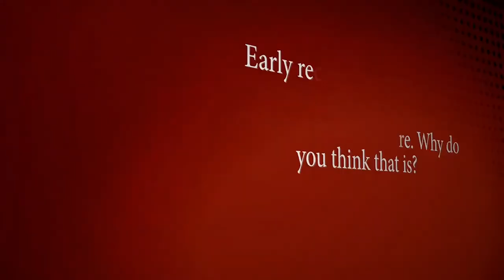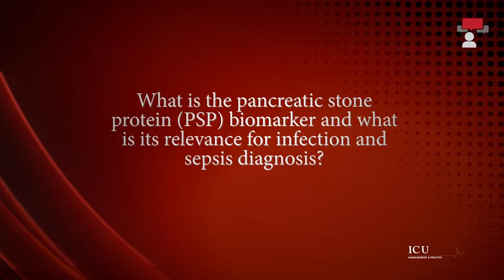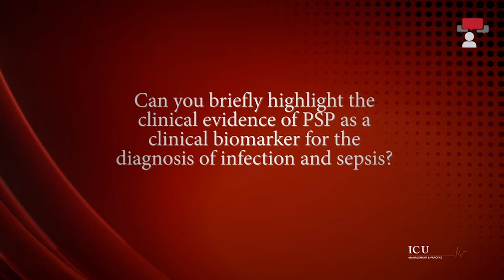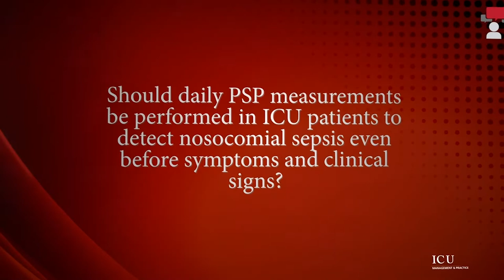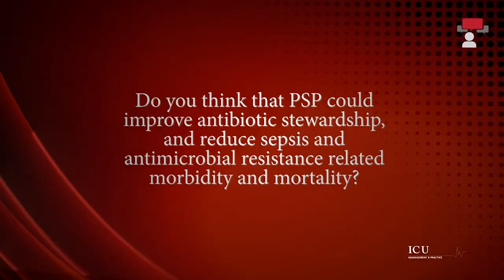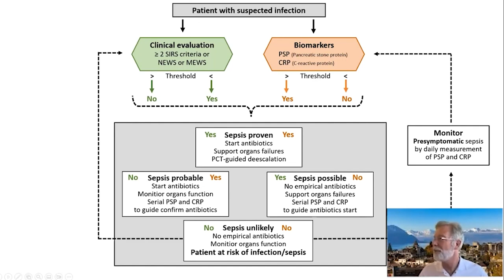The use of biomarkers for Sepsis and Antimicrobial Resistance Management - Dr Philippe Eggimann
ICU Management & Practice focuses on best practice, leadership and management of critically ill patients based on the most recent clinical developments. The journal aims to address the constant need to improve quality of care and to provide ‘more for less’, and to provide guidance on leadership and management issues, as many clinicians lack specific training in management.

Produced six times per year under the stewardship of Prof. Jean-Louis Vincent and a distinguished international editorial board, the journal has become the point of reference in the increasingly sophisticated area of intensive care, emergency medicine and anaesthesiology.